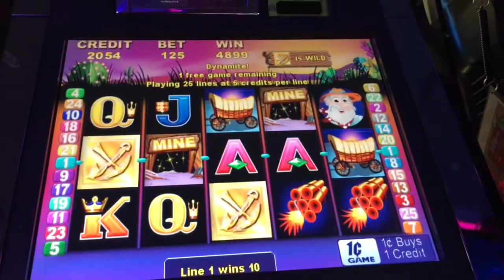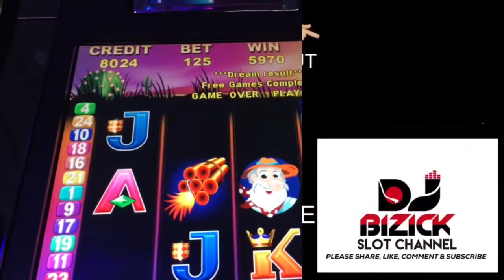~** ONE OF MY ALL TIME FAV'S **~ Where's The Gold? Slot Machine ~ CLASSIC SLOT!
I took a journey to CASINO LAC LEMAY in Gatineau Quebec.

I tried a-lot of machines for the first time. Here are some of my results.

INSTAGRAM BIZICK

SNAPCHAT BIZICK